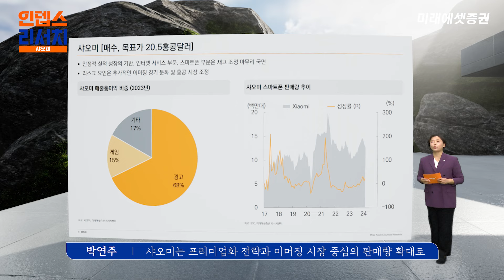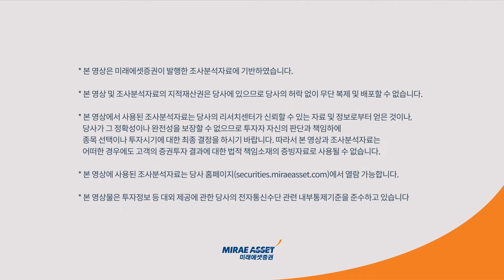[인뎁스 리서치] 샤오미 (1810 HK) 전기차 신흥 루키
출연자 : 박연주 연구위원

00:10 오프닝
00:18 샤오미 전기차 'SU7' 출시 및 좋은 구매 반응
01:03 23년 매출총이익 38% 인터넷 서비스 부문 (안정적 실적 기반)
01:27 써머리 (투자의견 ' 매수'  목표주가 20.5 HKD  제시 , 경쟁력 및 성장 확대의 높은 가능성)
02:03 클로징